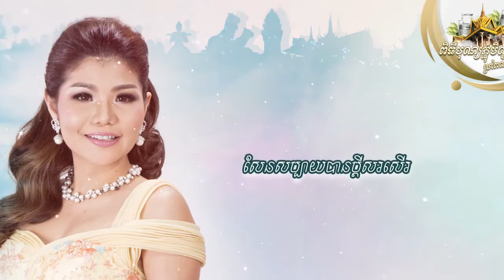ភ្លេងសុទ្ធ karaoke ភ្ជុំបិណ្ឌទៅលេងស្រុក ច្រៀង៖ ខេម Khem new song 2017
ស៊ីន ស៊ីសាមុត,
sin sisamuth,
ស៊ីន ស៊ីសាមុត karaoke,
ស៊ីន ស៊ីសាមុត mp3,
ស៊ីន ស៊ីសាមុត sin sisamuth,
ស៊ីន ស៊ីសាមុត ឆ្លងឆ្លើយ,
ស៊ីន ស៊ីសាមុត ញាក់,
ស៊ីន ស៊ីសាមុត ទី២,
ស៊ីន ស៊ីសាមុត ភ្លេងការ,
ស៊ីន ស៊ីសាមុត ភ្លេងសុទ្ធ,
ស៊ីន ស៊ីសាមុត រាំវង់,
ស៊ីន ស៊ីសាមុត​,
អត្ថាធិប្បាយ ស៊ីន ស៊ីសាមុត